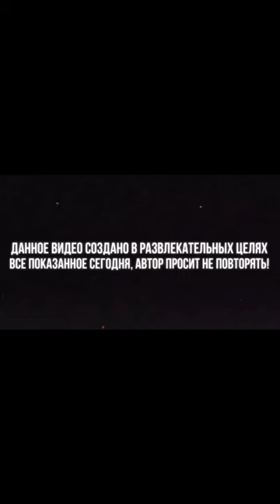Сделал предложение,но что-то пошло не так🤣